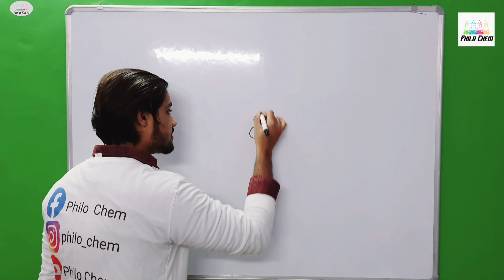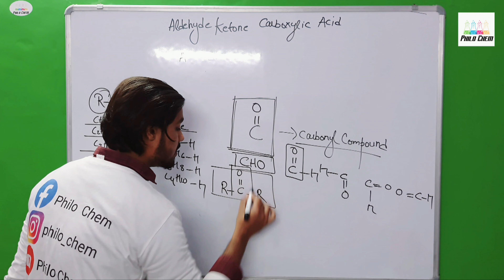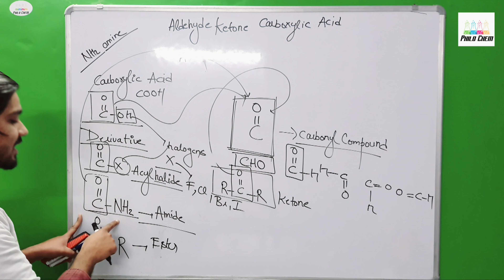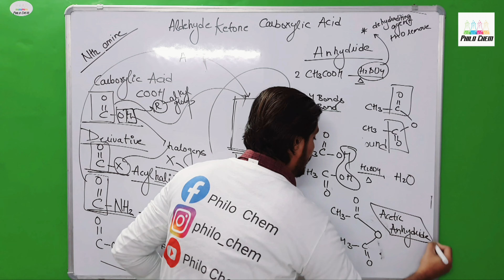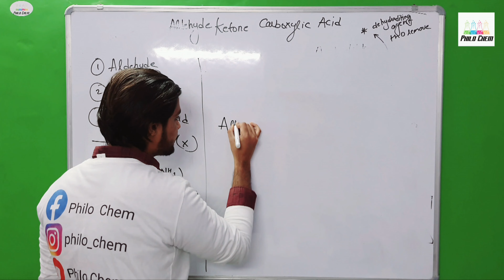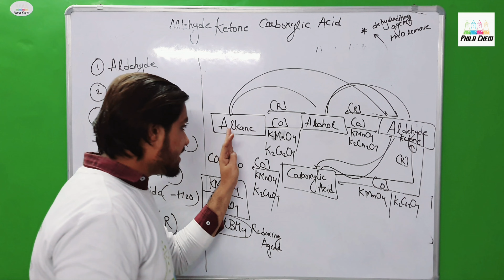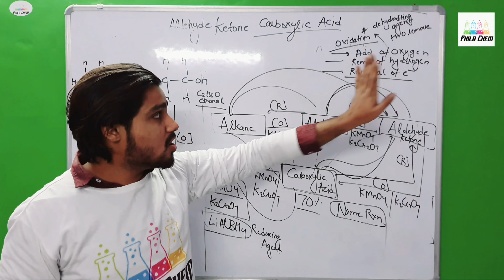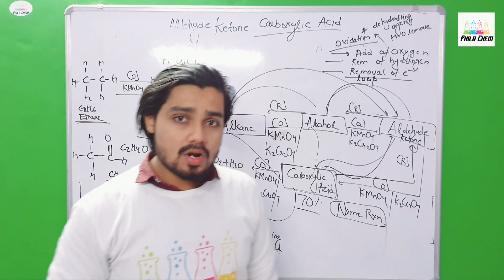Aldehyde and Ketone & Carboxylic Acid and its Derivative Class 12 Chemistry